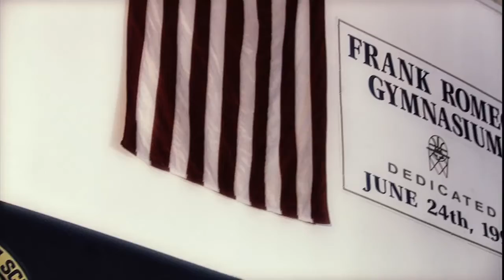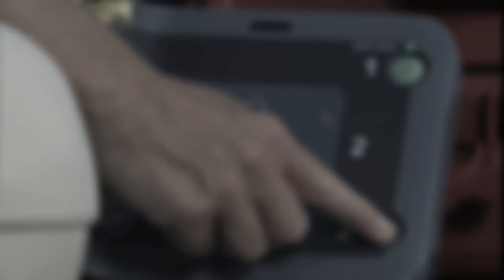A STORY OF HOPE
Producer of this 2011 Emmy Award winning feature for "Outstanding Health & Science Feature / Segment".